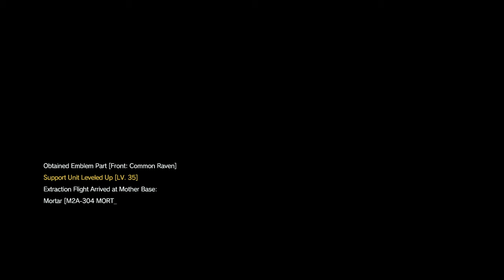METAL GEAR SOLID V pt2